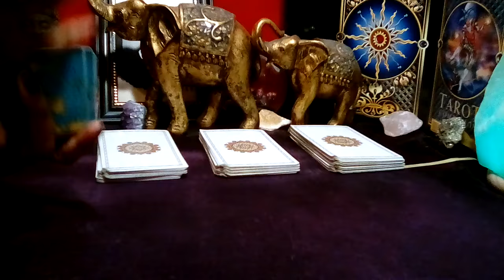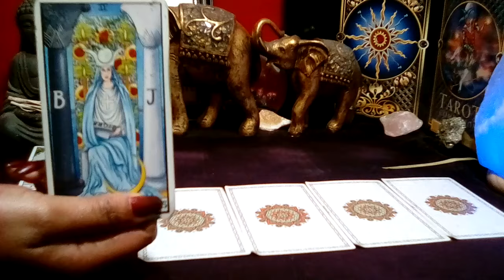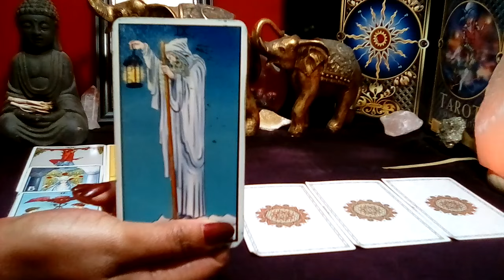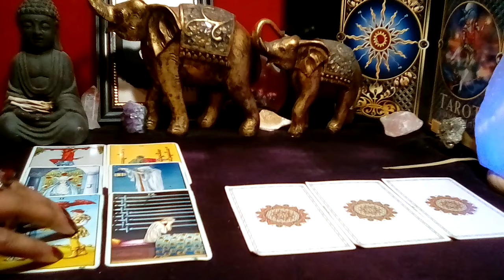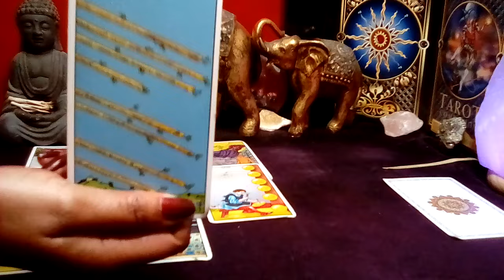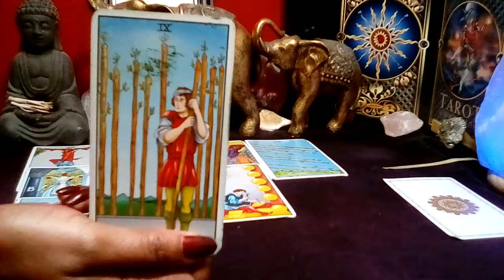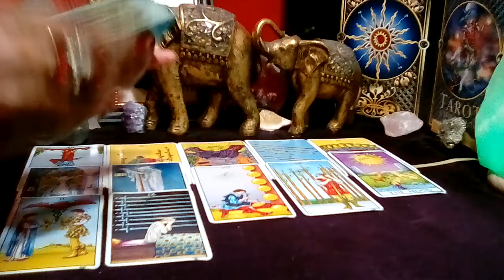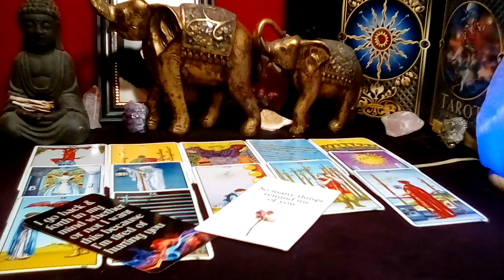LIBRA! 💜 "You Need To Know This Right Now! YOU'RE REALLY WORRIED ABOUT THIS!" (19-20) JULY 2024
Libra July 2024 Tarot Love Reading

Decks Used:
Cosmic Tarot
Crystal Visions
The Pictorial Key
Rider-Waite Tarot